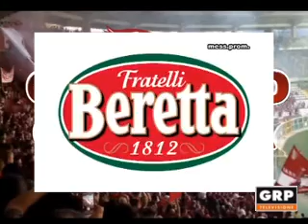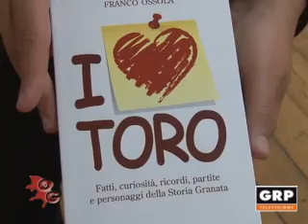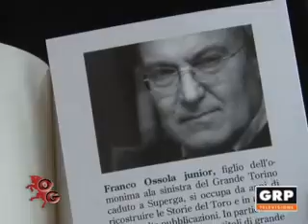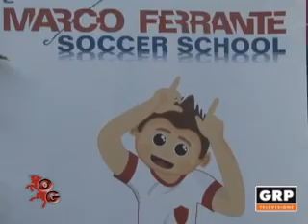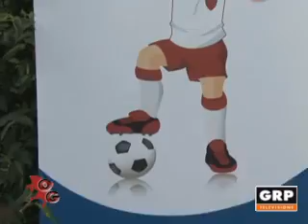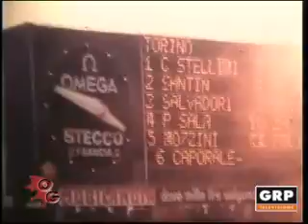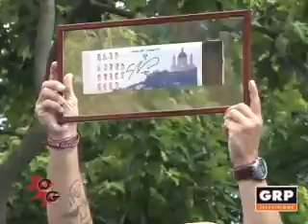Orgoglio Granata - 22.06.2015 - GRP Televisione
Orgoglio Granata
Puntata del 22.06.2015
Conduce Alessandro Costa